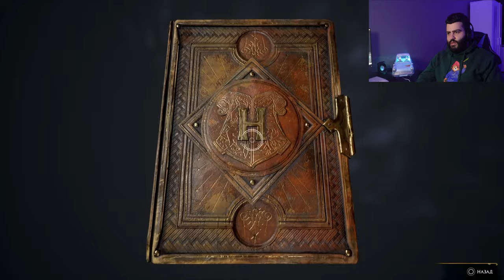Hogwarts Legacy the first magic stall, and first attack to the village